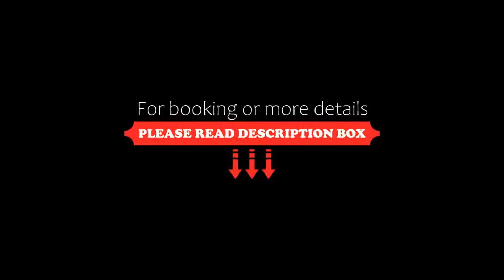Karma Palace, Bangalore, India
About Property:
Featuring free WiFi throughout the property, Karma Palace offers accommodation in Bangalore, 2.1 km from Indian Institute of Science, Bangalore. Free private parking is available on site.
The rooms include a flat-screen TV and a seating area. Equipped with a dining area, the kitchenette come with kitchenware. Every room is equipped with a private bathroom.
Property Type: Hotel
Address: # 137/7, 9th Main, 6 A Cross, Sadashivnagar, , 560080 Bangalore, India
Searching For
1. Karma Palace - Bangalore - India
2. Karma Palace - Bangalore - India Address
3. Karma Palace - Bangalore - India Rooms
4. Karma Palace - Bangalore - India Amenities
5. Karma Palace - Bangalore - India Offers and Deals
Audio Credit:
Track Title: Subway Dreams
Artist: Dan Henig